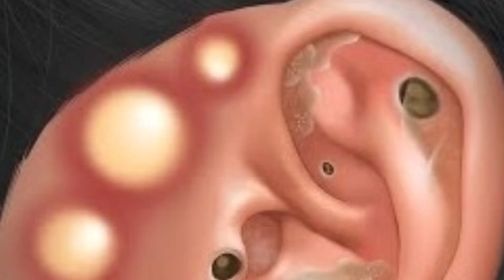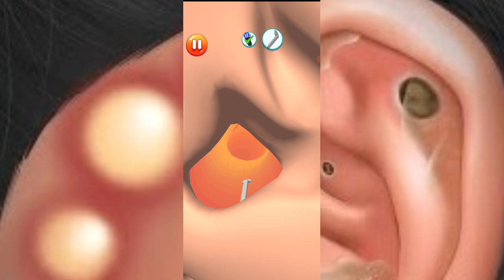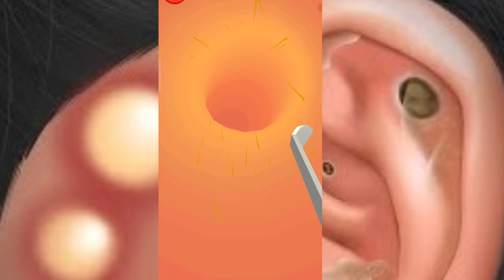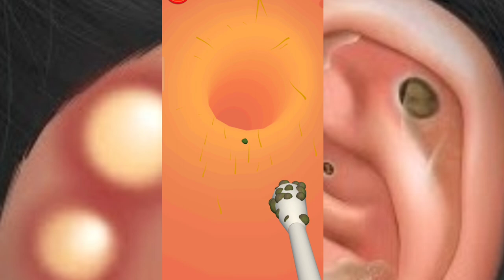ASMR Massage Ear Tingle animation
ASMR Massage Ear Tingle animation|‎@Brain ASMR
asmr
asmr mouth sounds
asmr sleep
asmr tingles
relaxing
asmr for sleep
soft spoken
mouth sounds
asmr video
tingles
relax
asmr eating
whispering
asmr food
asmr roleplay
asmr tapping
ear cleaning
asmr mukbang
sleep
asmr animation
personal attention
hyrules link
hyrules tiktoks
best tik tok
monstro
visicks tiktok
alt tiktok
gay tiktok
onk tiktok
new tik tok
art tiktok
clean tiktoks
funny tiktoks
tiktok ff
best tiktoks
tiktok songs
tik tok songs
tiktoks
satisfying
tik toks that radiate vine energy
triggers
asmr triggers
satisfying video
tapping
for sleep
tik toks
male asmr
mouth sounds asmr
mic sounds
roleplay
role play
rollenspel
facial treatment
energía positiva
positive energy
de voz suave
hormigueo
relajante
susurro
víspera de todos los santos
tingels
slaapproblemen
om te slapen
ontspannend
relaxerend
asmr satisfying
fluisteren
popular asmr
english
nederlands
vlaams
dutch
睡眠
acmp
nanou
spa
asmr face cleaning
asmr cleaning
satisfying slime
asmr massage
asmr glow
nanou philips
asmr accent
softly spoken
asmr barber
asmr asking personal questions
asmr ambience
asmr bro
asmr adhd test
asmr august
asmr back scratch
asmr anxiety
asmr darling
asmr makeup
asmr bugs
asmr boyfriend sleep
asmr brushing
cleaning motivation
cleaning music
ali asmr
asmr facial
asmr skincare
invisible scratching
cursed asmr
removing the filter
lid sounds
sound assortment
popular asmr triggers
cleaning asmr
comforting
egg cracking asmr
asmr sounds
hand movements
trigger words
visual triggers
peace and saraity
asmr shorts
asmr short
asmr videos
asmr moth sounds
relaxation
ТАППИНГ
バイノーラル
insomnia
リラックス
不眠症
眠れない
japan
囁き
tickle tickle
音フェチ
lipstick channel
small talk
asmr bakery
リップスティックチャンネル
まさよし
asmr sufficient
asmr tingle
sabahan youtuber
asmr aggresive
asmr malaysia
asmr tktk
asmr skadik
asmr sksk
clareee asmr
asmr medical exam
physical exam
cranial nerve exam
identifying smells
air puffing
air squeezing
crunchy fabric
stethoscope
soft speaking
asmr for relaxation
whisperaudios
whisper audios asmr
british asmrtist
british voice
uk asmrtist
british
spit painting on your face
camera tapping
up close asmr
face touching
intense mouth sounds
spit painting
spit painting asmr
cleaning videos
asmr spit painting you
brittney may

ASMR makeup
asmr
ASMR satisfying|Medical treatment|ASMR Medical treatment|ASMR Relaxing ‎@Brain ASMR
brain asmr
뇌 asmr
asmr animation
2d makeup
makeup animation
메이크업 애니메이션
asmr
treament animation
special makeup animation
climber plantar calluses and rot toenails
fooot care animation
treatment of severely hard and cracked feet
foot toenails treatment animation
brain asmr
뇌 asmr
asmr animation
2d makeup
makeup animation
asmr
treament animation
special makeup animation
fooot care animation
brain asmr
뇌 asmr
asmr animation
2d makeup
makeup animation
asmr
treament animation
special makeup animation
fooot care animation
brain asmr
뇌 asmr
asmr animation
2d makeup
makeup animation
asmr
treament animation
ear cleaning animation
ear pimple blackhead care
ear exfoliation
sebaceous cyst removal
blackhead care
massive earwax removal
ear massage
oddly satisfying
ear relaxing
headphone